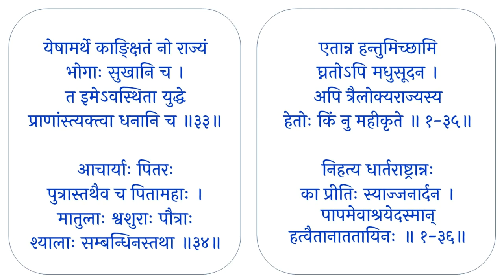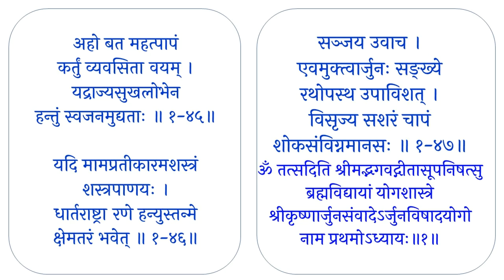श्रीमद्भगवद्गीता - अध्यायः ०१ (Srimad bhagavad gita - ch 01 chanting)